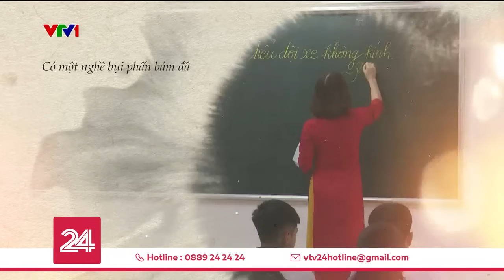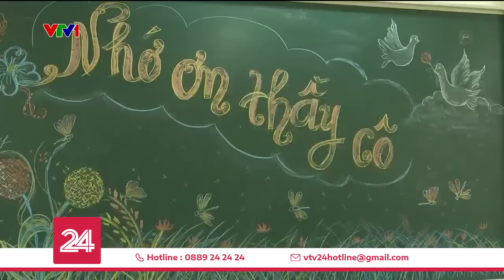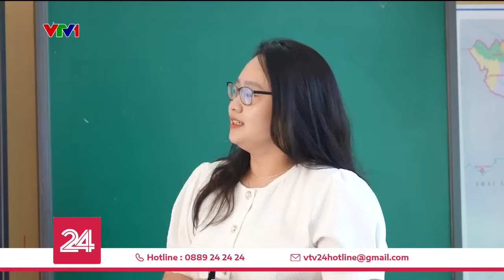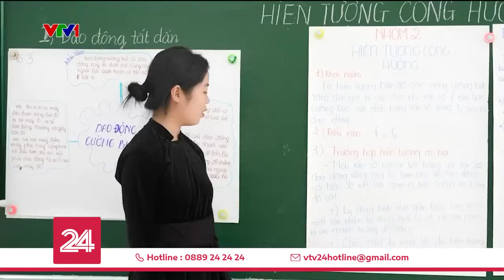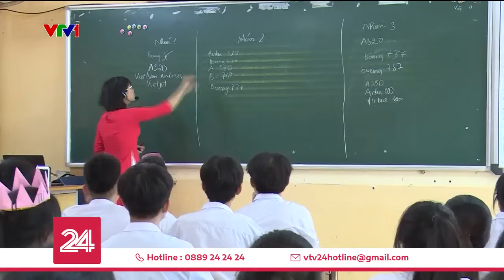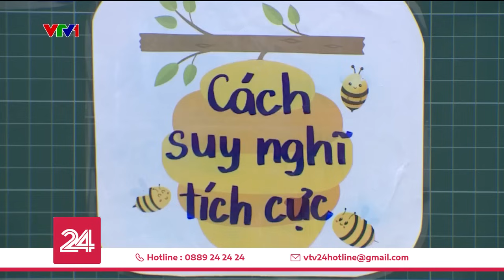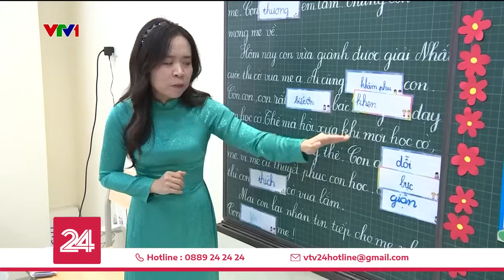Tiêu điểm: Thầy cô thích nghi và đổi mới | VTV24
Có một nghề bụi phấn bám đầy tay
Người ta bảo là nghề cao quý nhất
Có một nghề không trồng cây trên đất
Nhưng nở cho đời những đóa hoa thơm…